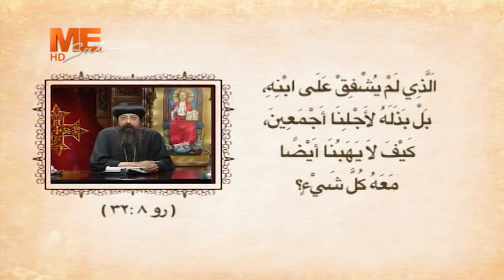من يقدر علينا والله معنا؟!